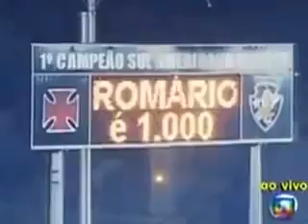FAUSTÃO NARRANDO O GOL 1000 DO ROMÁRIO AO VIVO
HÁ 13 ANOS ROMÁRIO MARCAVA SEU MILÉSIMO GOL EM SÃO JANUÁRIO CONTRA O SPORT.
A partir desta linha esta passa a ser uma parte automática e padrão da descrição.
Meu canal foca em postar bons vídeos relacionados a futebol e principalmente ao meu time do coração. Meu objetivo neste canal é gerar entretenimento com vídeos e as vezes foco em mostrar a bonita história do Vasco na visão de um torcedor que acompanha o club.